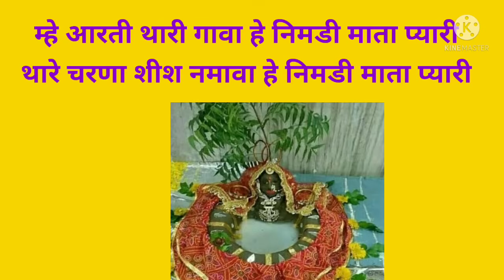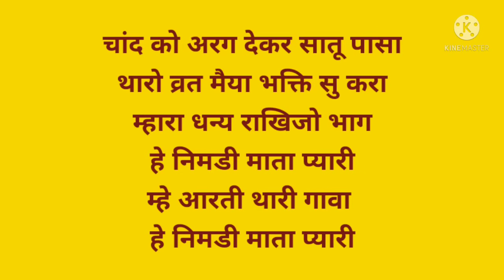Teej/Limdi mata ki aarti - तीज / निमडी माता की आरती